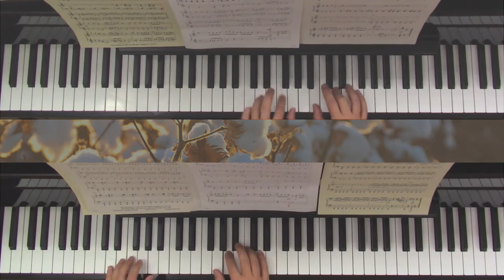The Winnsboro Cotton Mill Blues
My arrangement of the Winnsboro Cotton Mill Blues for piano duet.